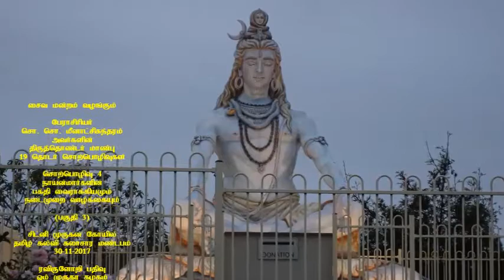Excellence of Thiru Thondars Lecture 4 Part 3 Strength of Bakthi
This video shows the  Part 3 of the Lecture 4 (Strength of Bakthi)  of 19 Lecture Series on "Excellence of Thiruthondars" by Prof So So Meenakshi Sundaram at Sydney Murugan Temple on 30th Nov. 2017